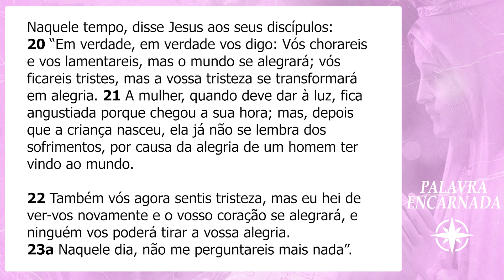PALAVRA ENCARNADA - 10/05/2024 - Meditação do Evangelho do Dia (Jo 16, 20-23a)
Meditação do Evangelho do Dia, com Fernando Nunes, membro consagrado da Comunidade de Aliança da Obra Lumen.

CONTAS PARA DEPÓSITO OU TRANSFERÊNCIA:
Banco: Bradesco
Favorecido: Obra Lumen de Evangelização
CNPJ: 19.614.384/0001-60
Agência: 0452-9
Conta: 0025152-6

Banco: Banco do Brasil
Favorecido: Ação Social Lumen
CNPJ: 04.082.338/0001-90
Agência: 2917-3
Conta: 30750-5

Banco: Caixa Econômica
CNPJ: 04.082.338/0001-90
Agência: 1559 | Operação: 003
Conta: 6256-9